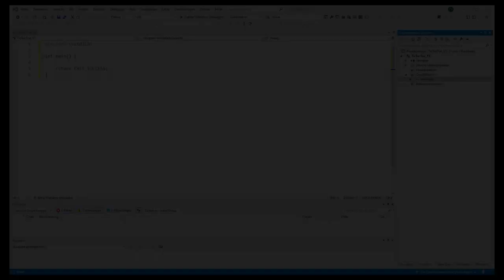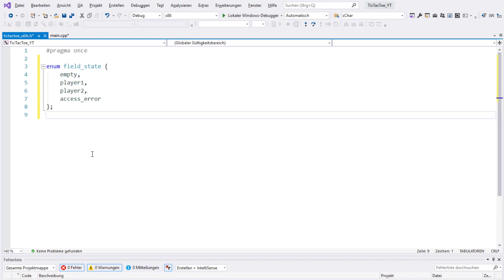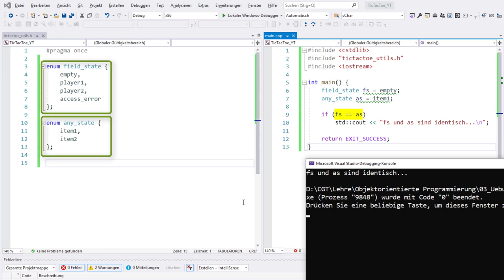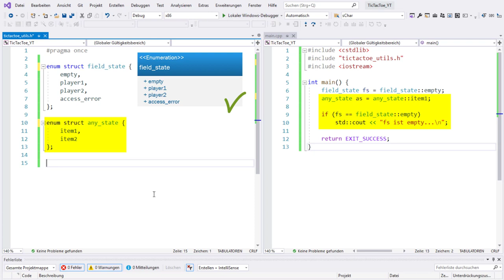OOP in C++ #10: Das Fallbeispiel TicTacToe (Teil 2: Enumeration implementieren)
Hier zeige ich was ein scoped enum ist, wie man diesen Aufzählungsdatentypen implementiert und was der Unterschied zu einem "normalen" enum ist, den ihr aus  der Programmierung in C kennt.

▬ Inhalte ▬▬▬▬▬▬▬▬▬▬▬▬▬▬▬
00:00 - Intro
00:34 - Anlegen der Header-Datei tictactoe_utils.h
01:26 - Implementierung von enum class field_state
01:44 - Was ist ein scoped enum?
04:37 - Ausblick aufs nächste Video